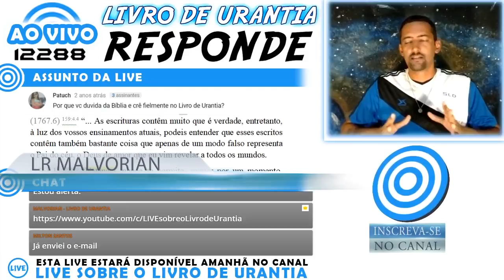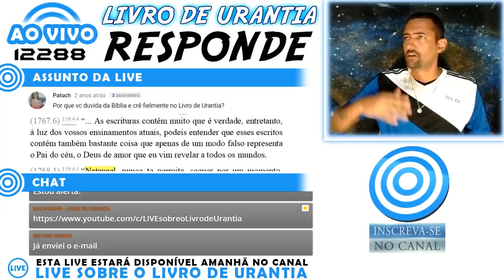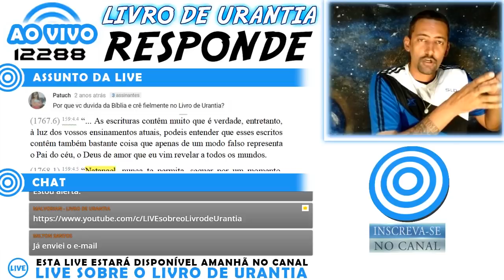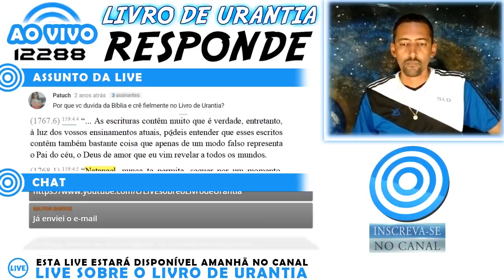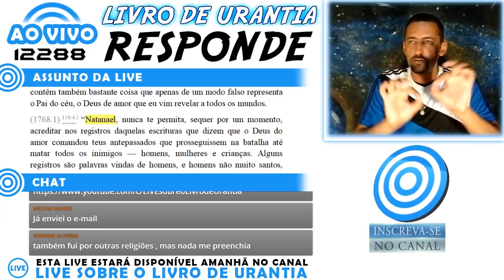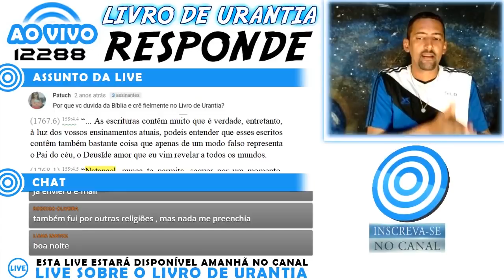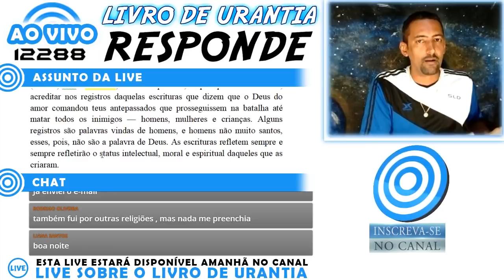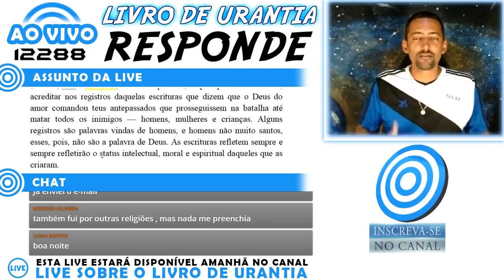🌐 A BIBLIA É MENTIROSA E GRAÇAS A BIBLIA QUASE VIREI ATEU 🌐 LIVRO DE URANTIA É A VERDADE PARA MIM